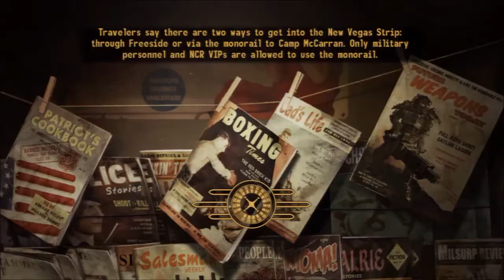Fallout New Vegas 105 Slaying Legionnaires at Cottonwood